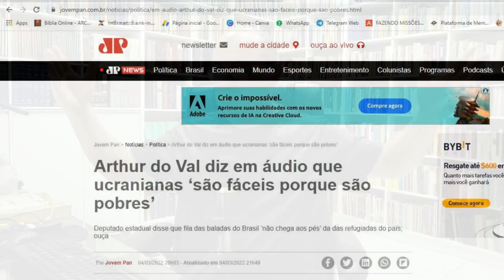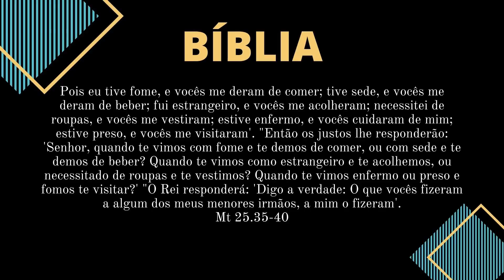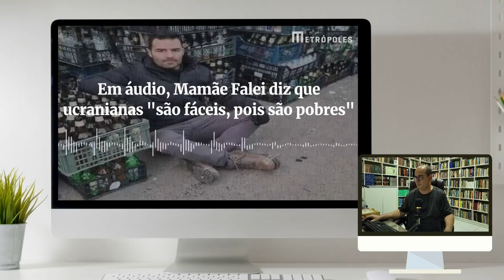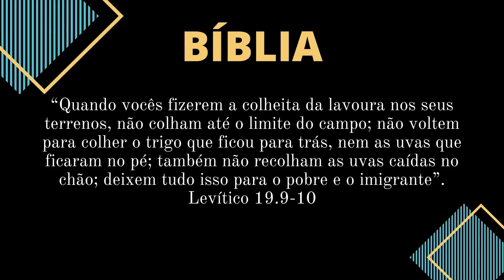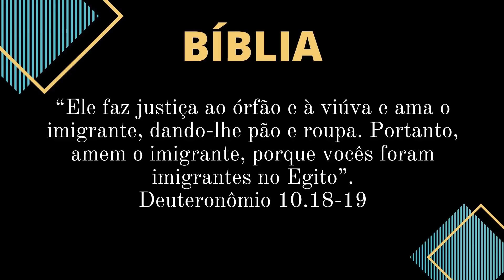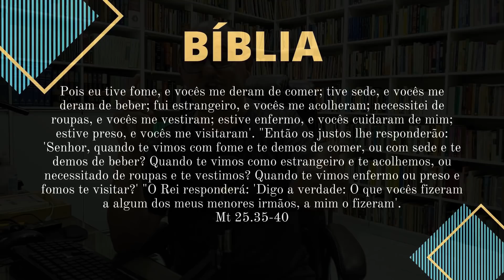“Mamãe Falei” e as Imigrantes Ucranianas - O que diz a Bíblia?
Clique no link e saiba mais do nossos cursos:
ENTRE NO NOSSO GRUPO DE TELEGRAM E FIQUE BEM INFORMADO